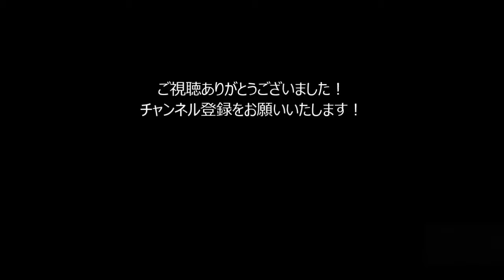【サッカー】あの内田篤人が認めた仕事人！テクニックと泥臭さを兼ね備えたレアルの切り札！【イスコ】Isco Was The Best Player In The Real Madrid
選手層の厚いスペインにおいて異色のプレイスタイルを持つ仕事人！これでも控えになるレアルの選手層とは一体？？

◆音源引用元
hurtrecord